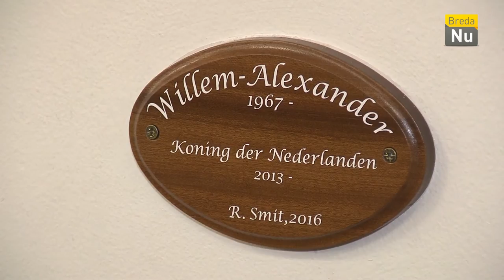BredaNu Actueel: Onthulling portret Koning Willem-Alexander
Op vrijdag 22 januari werd in de Nassauzaal van het Kasteel van Breda een olieverfportret van koning Willem-Alexander onthuld.
Met de onthulling van dit olieverfdoek is de in de Nassauzaal aanwezige portrettengalerij van alle staatshoofden sinds de oprichting van ons koninkrijk compleet. Het doek (150 x 120 cm) is gemaakt door de Haagse portretschilderes Rianne Smit.